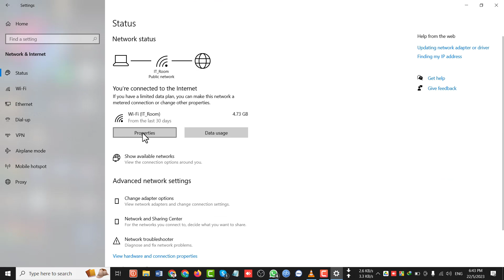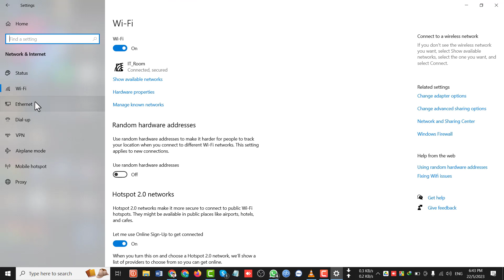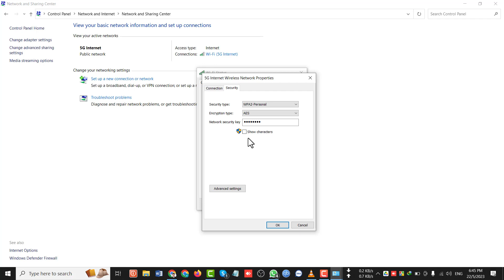ল্যাপটপ পিসিতে সেভ করা Wifi Password দেখার নিয়ম|| How to show Wifi Password ||Techware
/Techware